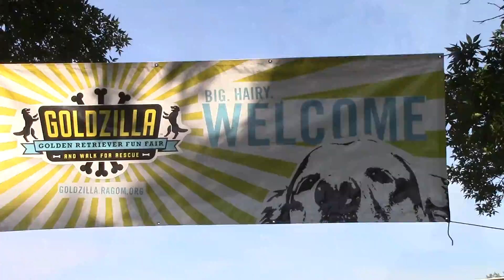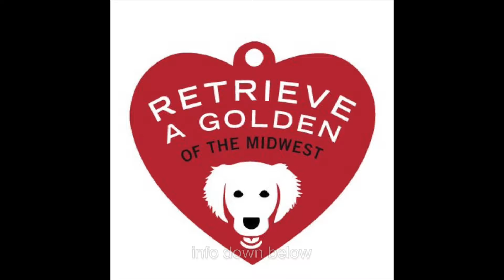lots of goldens at goldzilla 2018 | minneapolis 2018-09-09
this weekend was goldzilla 2018... a fundraising event for our local golden retriever rescue group our pups had a great time...

about us
we are a couple who lives in minneapolis and likes to make videos about...
 projects: diy, permaculture, gardening, how to's, van build, random things around the house
 vlogs: travel, van life, our pets (2 golden retriever dogs and a cat), monthly challenges (veda, vlogmas)
 social justice: lgbtq, youth homelessness, environmental justice, racial justice
 random: computer programming, puzzles, minneapolis events, hippie stuff